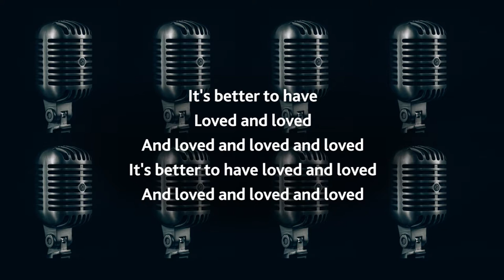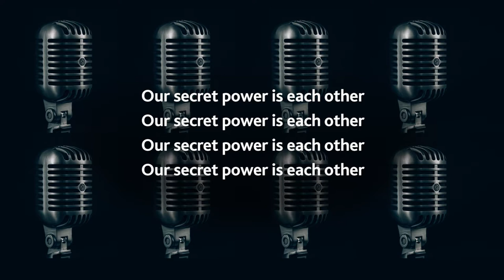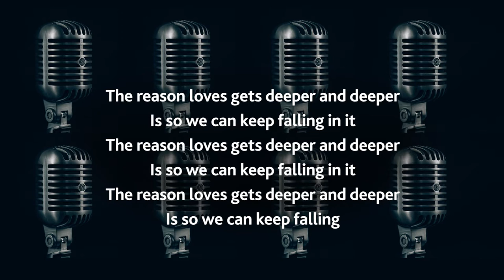Microhooks | Robert Priest | BAAM! Poetry/Music Project 2017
Poem and Vocal: Robert Priest
Composer and Producer: Bob Cohen
Guitars and Bass: Bob Cohen
Background Vocal: Rebecca Campbell
Background Vocal: Allen Booth
Engineer and Mixer: Douglas September

Produced in Toronto, Canada April 2017

For their assistance in creating and recording the audio track... We would like to acknowledge funding support from the Ontario Arts Council, an agency of the Government of Ontario.